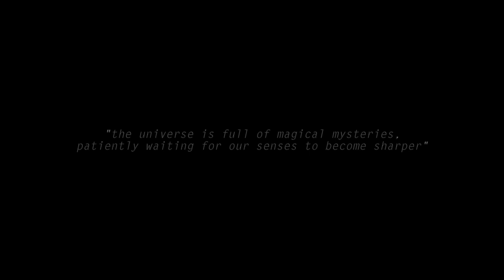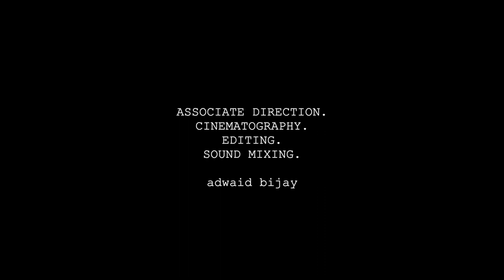OTHERS | Malayalam Fantasy Shortfilm | ShotonOneplus | LockdownFilm | 2020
'OTHERS' is a small lockdown shortfilm made in a timespan of 2 days. Shot at home and entirely in a phone, this shortfilm was made on a zero budget.

Mattia Cupelli FM project RP 2-13911